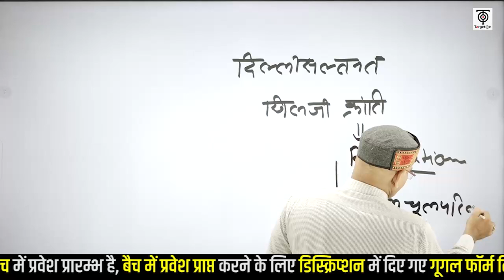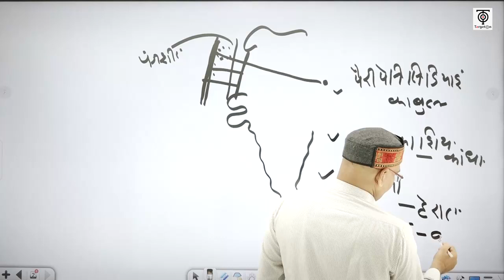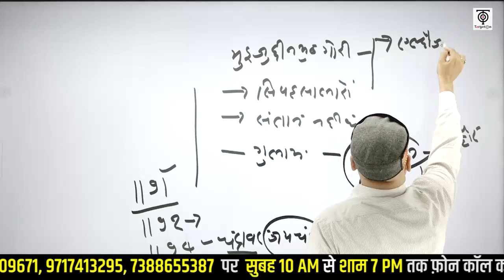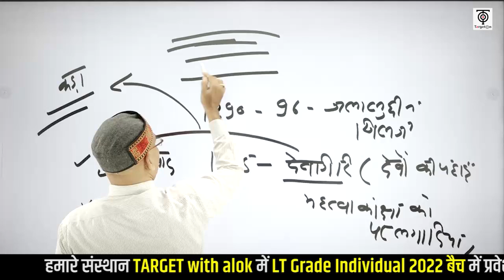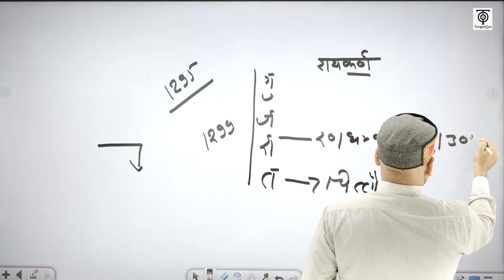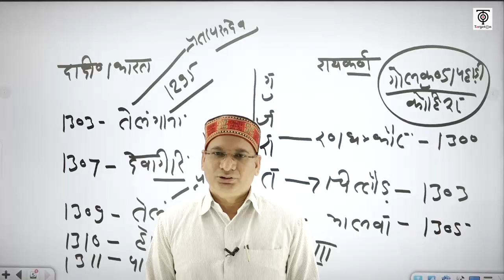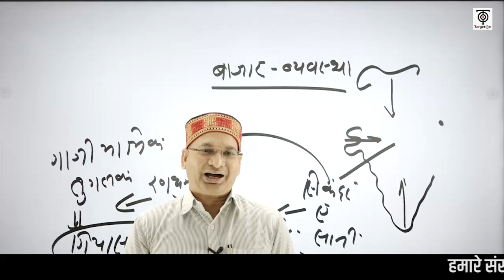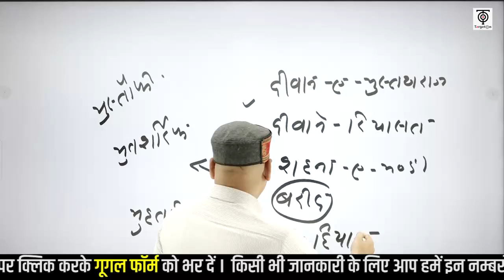LT GRADE Exam | History | इतिहास विषय में सफल होने की सटीक पाठ्यक्रम रणनीति | TargetOn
You are watching "LT GRADE Exam | History |  इतिहास विषय में सफल होने की सटीक पाठ्यक्रम रणनीति" now !

L.T Grade Individual 2022 - बैच से संबंधित हमारे निःशुल्क टेलीग्राम चैनल को नीचे दिए गए लिंक से अवश्य Join कर लें, ताकि महत्वपूर्ण जानकारियाँ आपको त्वरित रूप से प्राप्त हो सकें👇